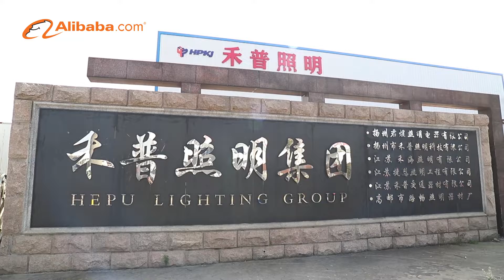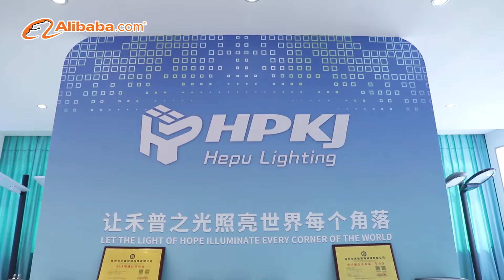A video takes you through Hepu Lighting Company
This video introduces you to the staff composition of HEPU, the production process of lamp poles, the production and packaging process of solar panels, and of course our sample room.